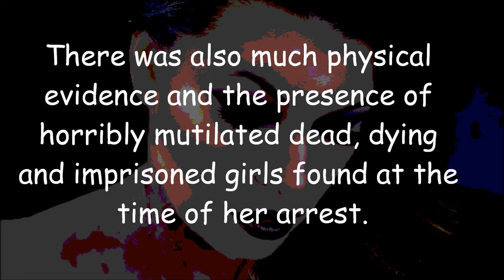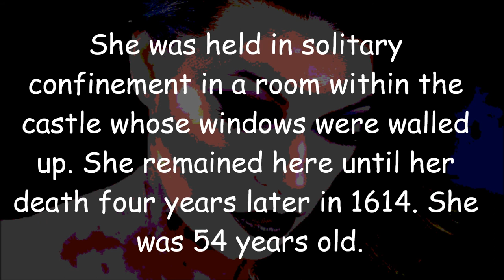Countess Dracula MUSICAL JUICE Original Songs with a story to tell